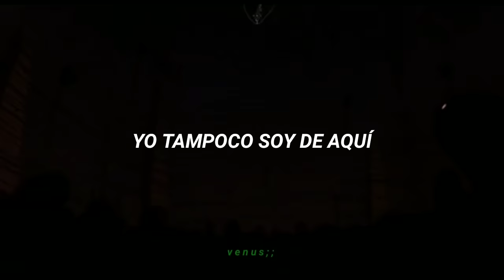Yasuha - FlyDay Chinatown ; ; sub.esp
la canción nada que ver con Chihiro pero ta bkn

Película: El viaje de Chihiro

- ̗̀ 𝔰í𝔤𝔲𝔢𝔪𝔢 ੭ೃ